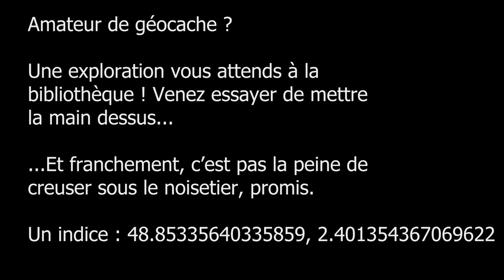Louise & Michel - Octobre 2022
Avec le lancement de notre géocache ! :)